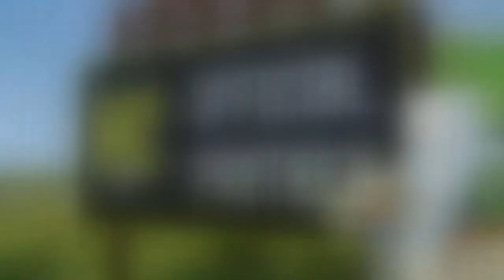Egglestial UHC S11 || Spilling the Tea... [Ep 1]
✨ Hello everyone, and welcome BACK to Egglestial 🥚 (Celestial ☀️) Uhc Season 11, our Easter season! This time around we are all alone! Get your basket, find your friend, and join this Easter Egg hunt! Who are you rooting for? Whose wig will be snatched? 💇

Minecraft Ultra Hardcore 🏹 is a gamemode originally created by Guude and the group Mindcrack. In this mode, health does not automatically regenerate, so players must use a golden apple. 🍎

☀️Spawn was built by☀️: WalkerNewton, Chris' Cove
☀️Intro by☀️: NavinGames

⚔️ Egglestial 🏹 was hosted by the generous people at MCProHosting! 💚